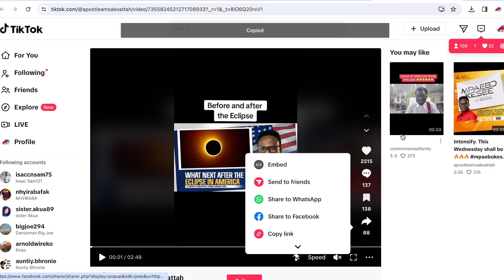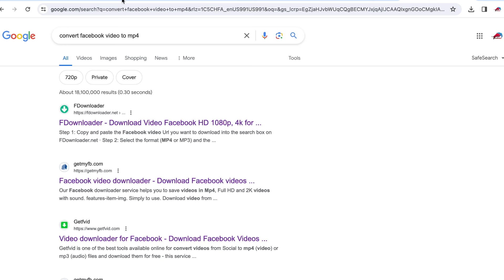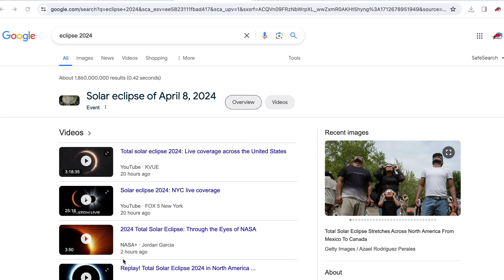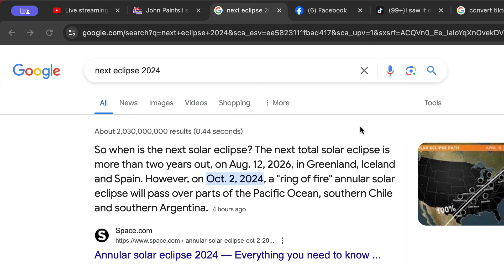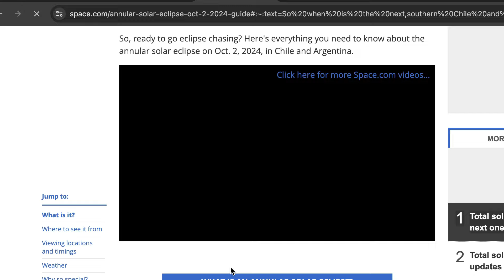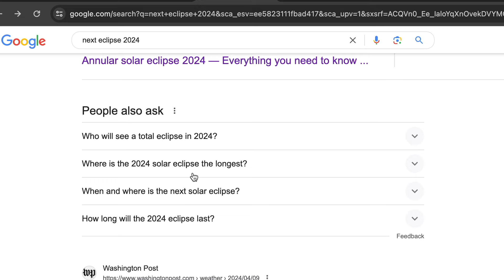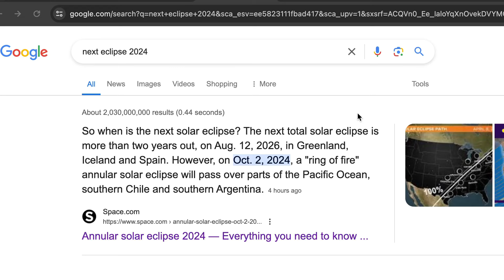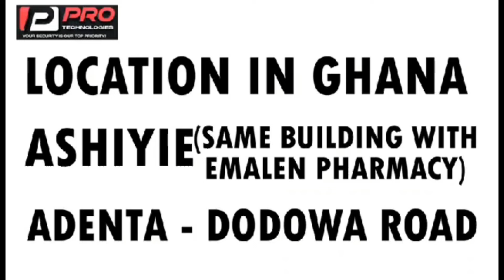Osofo Amoako Attah confirms he say the eclipse in Spiritual